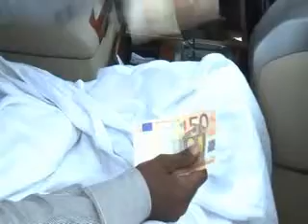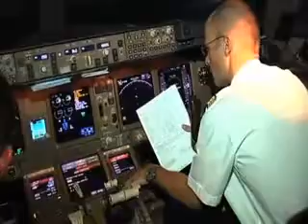JT FR 20 12 2015